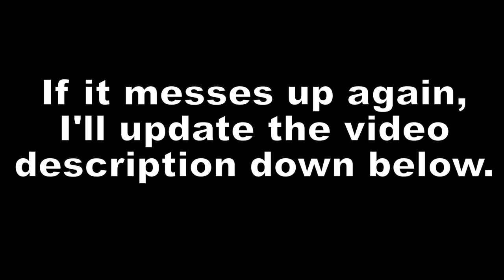My Sony TV had GREEN and WHITE stripes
I show you how I fixed my Sony TV that had green and white stripes. If the problem comes back, I'll post it here. No issues so far.

*ImChillToo’s content is for entertainment only. Use of this information is strictly at your own risk. ImChillToo will not assume any liability for direct or indirect losses or damages that may result from the use of information contained in this video including but not limited to economic loss, injury, illness or death. The content of this video may be outdated or inaccurate.